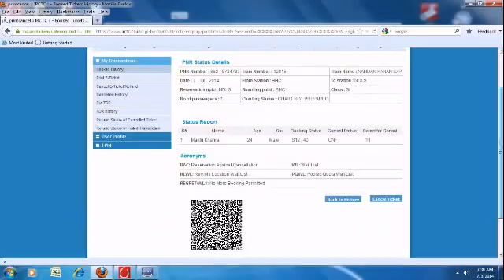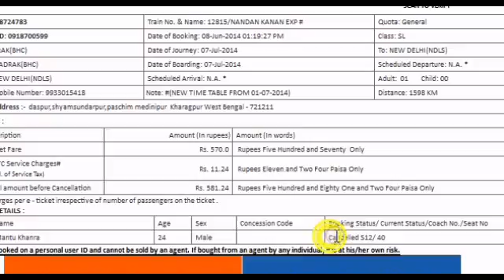how to cancil e ticket